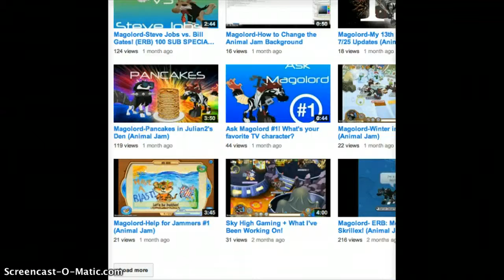MAGO MAGO MAGO LORDDD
YESYESYESYES ~Enjoy!